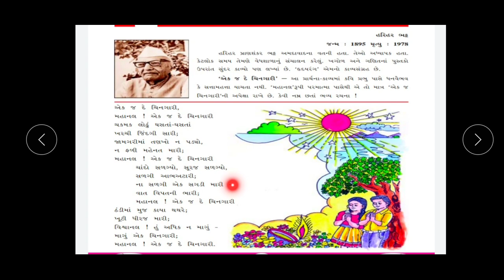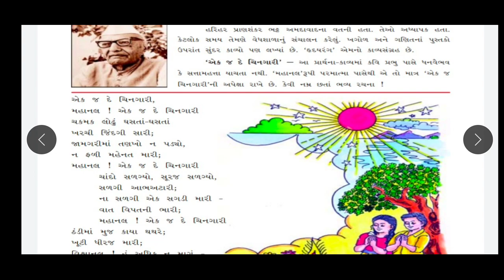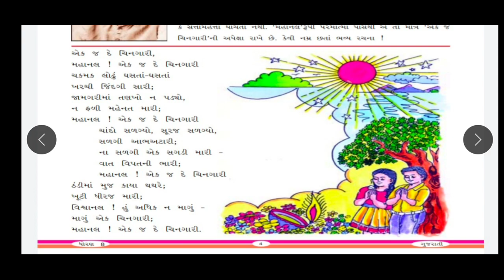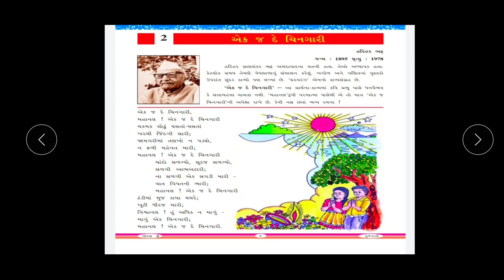J.K.M.B.P.S.ધોરણ-8 ગુજરાતી કાવ્ય-2એક જ દે ચિનગારી